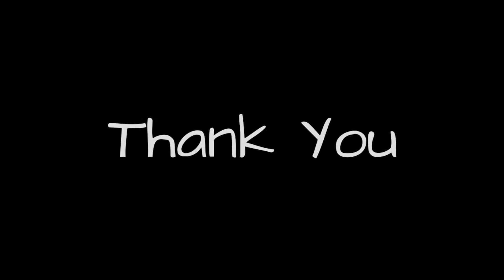PACKAGE FROM PHALEN for Lisa 070519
The package arrived damage, items inside were broken. Lisa did however love the gesture.